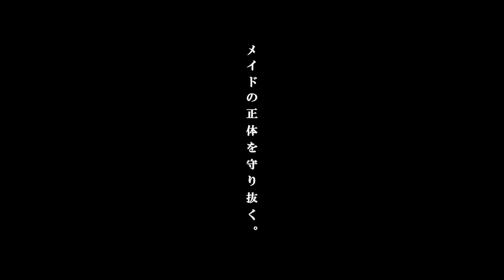「コードギアス 奪還のロゼ」第2幕 ラズベリー&メイ キャラクターPV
「コードギアス 奪還のロゼ」第2幕の公開を記念して、第2幕までのラズベリーとメイが登場するシーンを使用したキャラクターPVを公開！

「コードギアス Next 10years Project」で発表された、コードギアスシリーズの新作アニメーション『コードギアス 奪還のロゼ』がついに始動。
新たな主人公、ロゼとアッシュ、2人の兄弟が繰り広げる“奪還”の物語が、新時代を切り開く！
監督に大橋誉志光、シリーズ構成に木村 暢を迎え、キャラクターデザイン原案にCLAMP、キャラクターデザインに木村貴宏、島村秀一とこれまでのシリーズを支えた豪華スタッフも集結。
新たなコードギアスの物語にご期待ください。

「コードギアス 奪還のロゼ」は2024年5月10日(金)より、全4幕にて劇場上映開始！
・第1幕：2024年5月10日（金）～
・第2幕：2024年6月7日（金）～
・第3幕：2024年7月5日（金）～
・最終幕：2024年8月2日（金）～

【配信情報】
ディズニープラス「スター」にて6月下旬より独占配信決定！

【STORY】
光和7年、ネオ・ブリタニア帝国に占領された合衆国日本・旧ホッカイドウブロックに、「ナナシの傭兵」として知られる傭兵兄弟がいた。非常に優れた運動能力とナイトメアフレームの高い操縦技術を持つ兄のアッシュ、頭脳明晰で情報収集、作戦指揮を担当している弟のロゼ。
シトゥンペバリアと呼ばれる難攻不落のエネルギー障壁により4年間、黒の騎士団の解放作戦を退けてきた第100代皇帝カリス・アル・ブリタニアと、彼に仕えるノーランドら皇帝直属の騎士アインベルク達は、再び世界を混乱へと陥れようとしていた。
依頼を受けたロゼとアッシュは、日本人レジスタンスの七煌星団と共に、皇サクヤ奪還のため、ネオ・ブリタニア帝国に立ち向かう。

【STAFF】
原作・企画：サンライズ
ストーリー原案：大河内一楼、谷口悟朗
監督：大橋誉志光
シリーズ構成：木村 暢
キャラクターデザイン原案：CLAMP
キャラクターデザイン：木村貴宏、島村秀一
ナイトメアフレームデザイン：阿久津潤一
メカニックデザイン：重田 智
メインアニメーター：木村貴宏、島村秀一、中谷誠一、重田 智、橋本敬史
美術監督：小幡和寛
色彩設計：忽那亜実、久保木裕一
3DCG：武右エ門
CGI監督：篠田周二
音響監督：明田川 仁
撮影監督：千葉洋之
編集：坂本久美子
オープニング主題歌：MIYAVI「Running In My Head」
エンディング主題歌：満島ひかり「ロゼ (Prod.TeddyLoid)」
アニメーション制作：サンライズ
製作：バンダイナムコフィルムワークス、コードギアス製作委員会

【CAST】
ロゼ：天﨑滉平
アッシュ：古川 慎
サクヤ：上田麗奈
カリス：市ノ瀬加那
ノーランド：安元洋貴
キャサリン：東山奈央
ナラ：内山夕実
スタンリー：平川大輔
ヴァルター：加瀬康之
ディボック：水中雅章
クリストフ：吉野裕行
ヒース：逢坂良太
アーノルド：斉藤壮馬
グリード：野島裕史
グラン：小野友樹